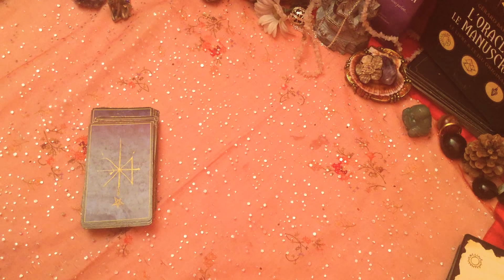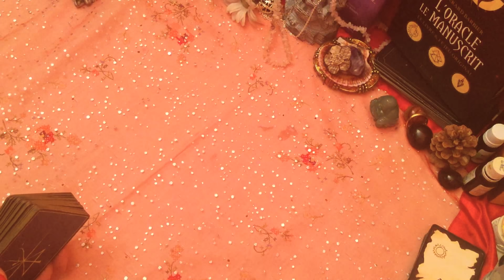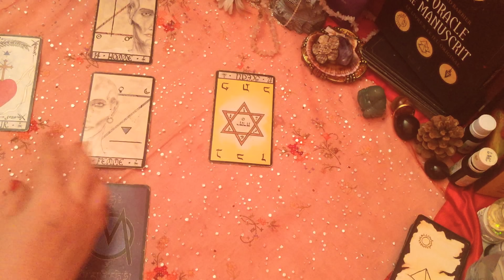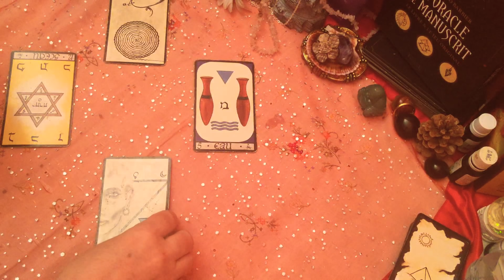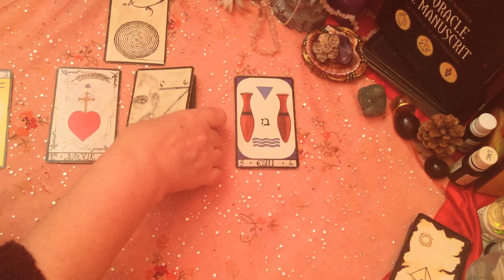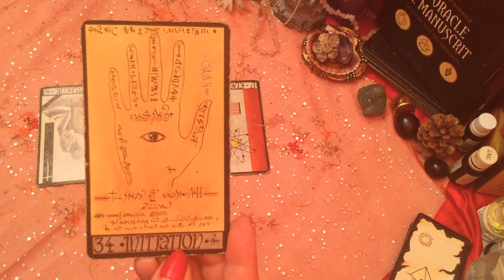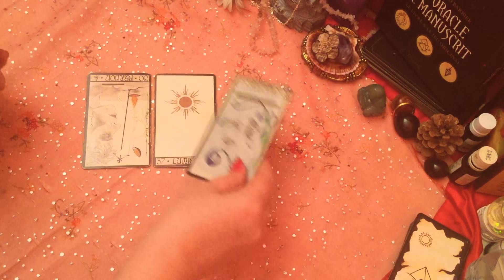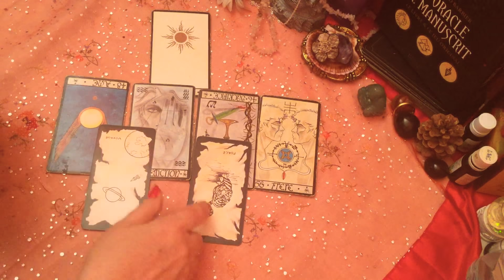Actu / Varan et le pass pic pic / le masque à l’ecole/Travail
Je réponds à vos questions demandées